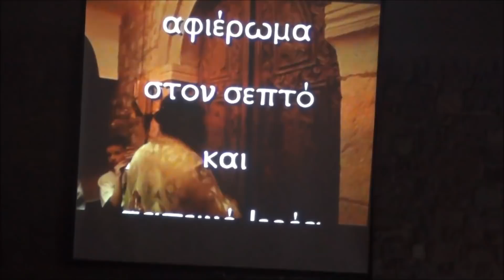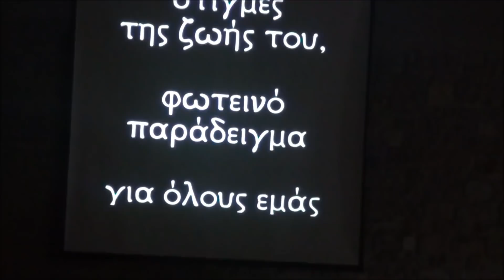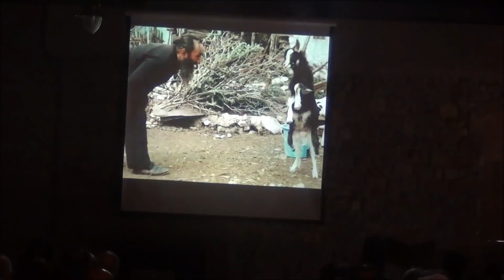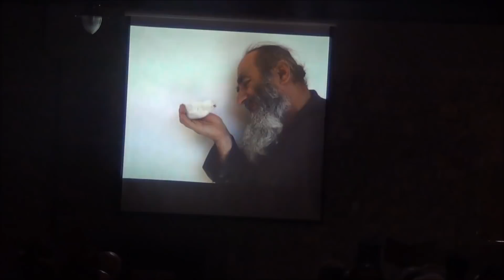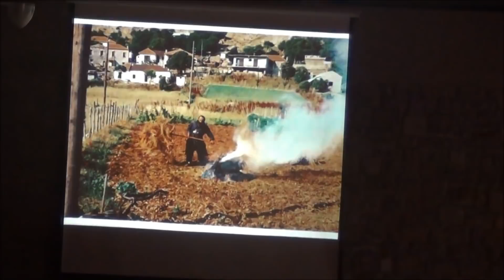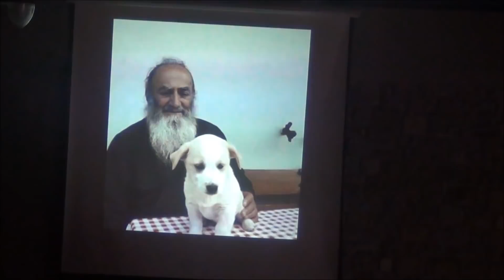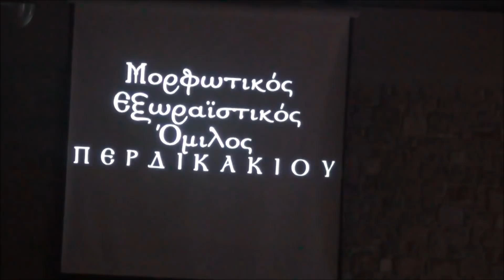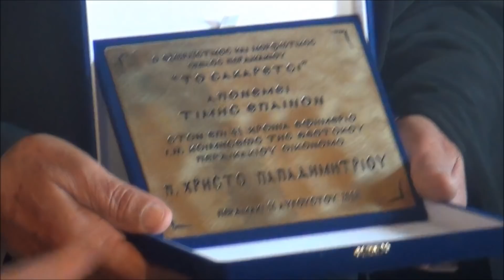ΠΑΤΕΡ ΧΡΗΣΤΟΣ ΠΑΠΑΔΗΜΗΤΡΙΟΥ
Video απο την βράβευση του αγαπημένου μας Παπά Χρήστου Παπαδημητρίου για τα 50 χρόνια ιεροσύνης του απο τα οποία 40 είναι στο χωριό μας. ΑΞΙΟΣ.